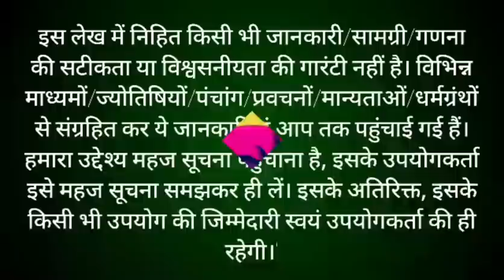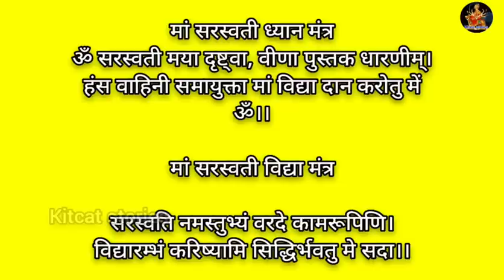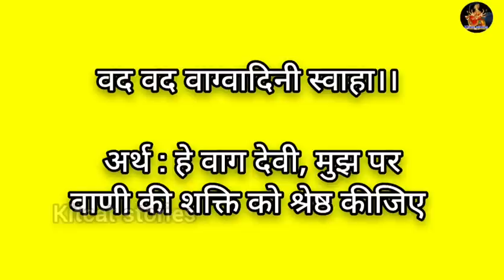बसंत पंचमी पूजा विधि 2023/ सरस्वती पूजा विधि Basant Panchami Puja vidhi...